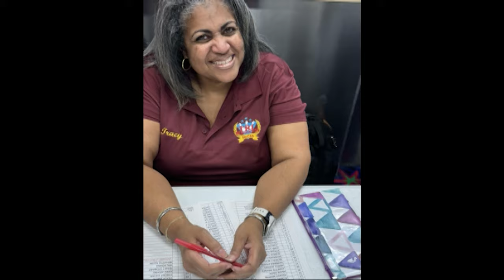2024 Senior Tournament 2nd Squad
SoCal Tri-Senate of TNBA's 5th Annual Senior Classic Tournament was held in Palm Springs the weekend of June 21-23, 2024.  Here are some highlights of the Saturday 12 Noon Squad.